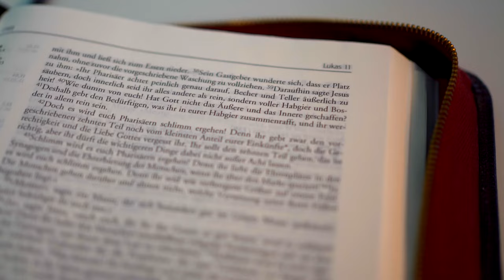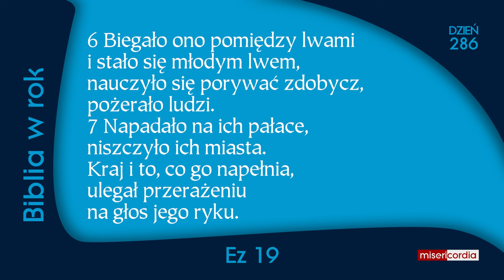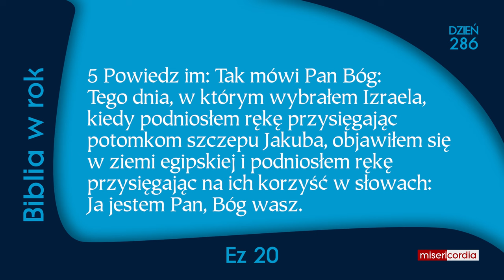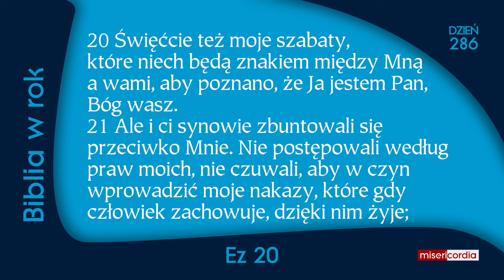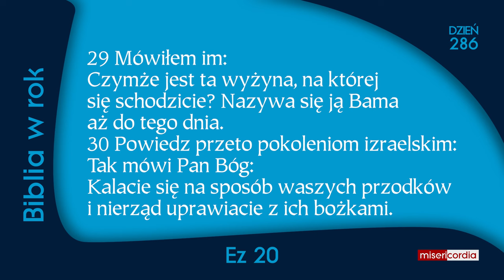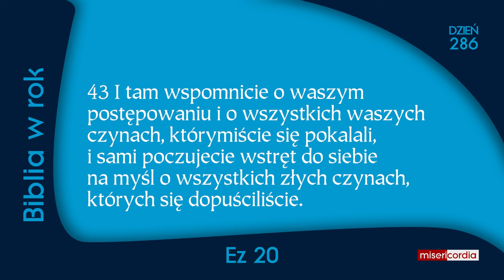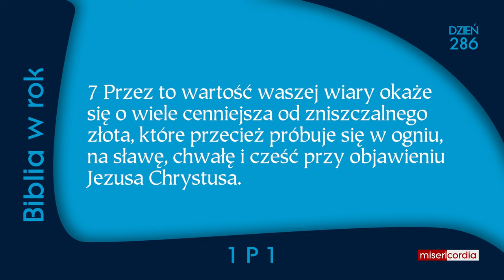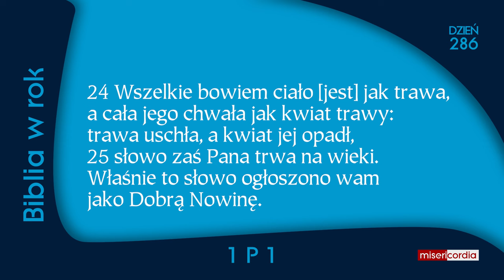Biblia w rok [286] | 12 października | Ps 13; Ez 19-20; 1 P 1